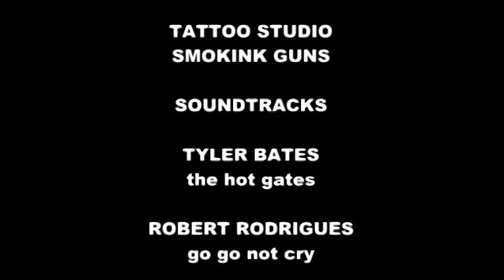portrait of woman angel and deadness tattoo by kostas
by Giannis Pantelidis
camera Ioanna mk mk
tattoo artist Kostas Stamoulis
Tattoo studio Smokink Guns